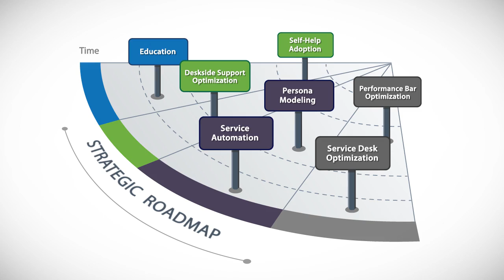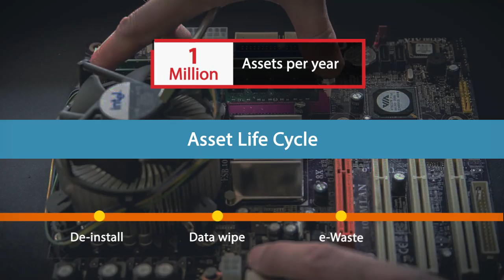CompuCom Service 2-Minute Explainer Video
IT service requires excellent people and excellent logistical support to deliver top results for users and IT. This 2-Minute Explainer was produced by Business Information Graphics